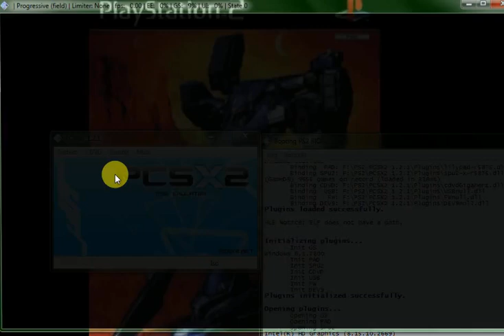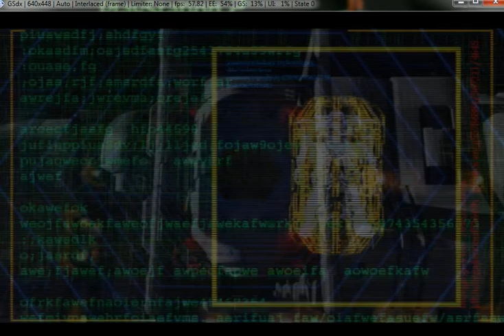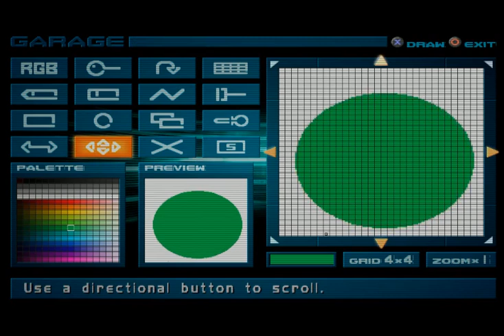Green Lanten on Armored Core 2 😎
3D robot 🤖
3D Action game 🎯
Big robot game 🎯